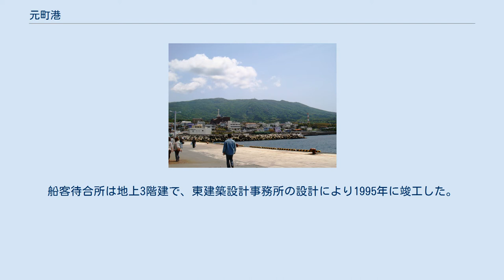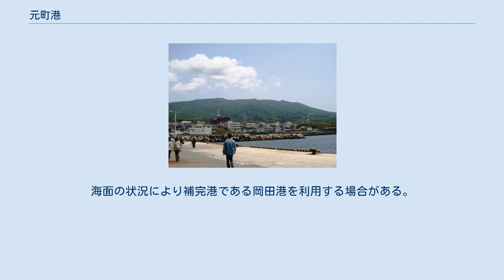元町港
元町港（もとまちこう）は、東京都大島町元町にある地方港湾。
港湾管理者は。
港則法の適用港である。
 伊豆大島の西岸、大島の中心市街地で大島町役場や大島支庁が置かれている元町地区に位置しており、大島の玄関口となっている。
 港湾施設として定期船が発着する岸壁、船客待合所、小型船船溜まりが設けられている。
船客待合所は地上3階建で、東建築設計事務所の設計により1995年に竣工した。
旅客ターミナル機能のほか、三原山噴火時の避難施設として、火山弾に対するシェルター機能も考慮されている。
 伊豆諸島港湾整備計画においては、補完港である岡田港を含む一島二港方式で貨客船の就航率97.5%を目指すとともに高速ジェット船の安定した就航目指すこと、大規模災害時の島外避難港として単独で貨客船の就航率97.5%を目指すことが盛り込まれている。
定期船岸壁は乗降と荷役の安全性・利便性・効率性向上のため、幅員を26mから50mに拡幅する事業が2007年度から順次施工された。
このほか、荷捌き地、駐車場、道路、船客待合所と岸壁を結ぶ日除け雨除け施設、防波堤（西）、泊地（南）の整備事業が行われている。
 2015年度の発着数は1,314隻（779,732総トン）、利用客数は107,820人（乗込人員58,414人、上陸人員49,406人）である。
 東海汽船の大型客船および高速ジェット船（ジェットフォイル）が就航する。
海面の状況により補完港である岡田港を利用する場合がある。
 大型客船 高速ジェット船